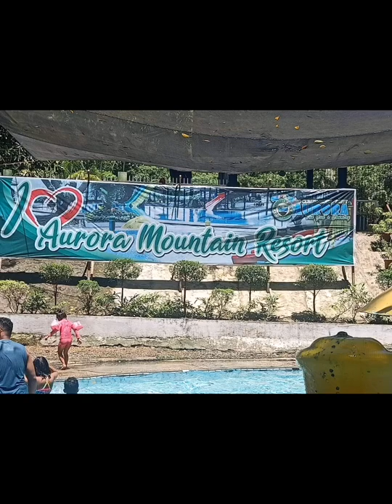swimming at Aurora mountain resort 🤗🤗